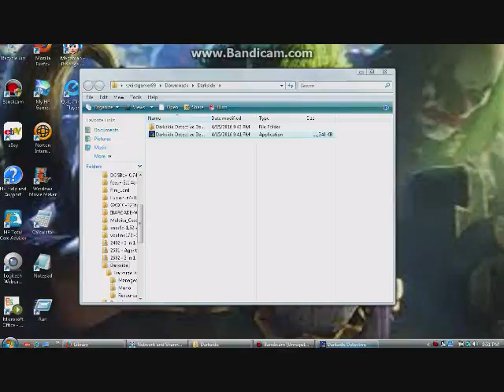The Darkside Detective Demo PC